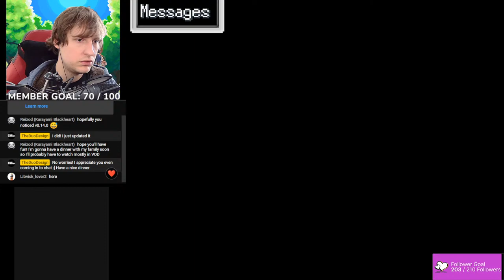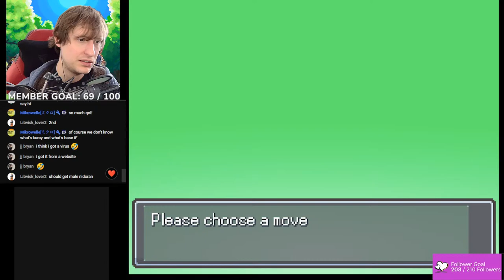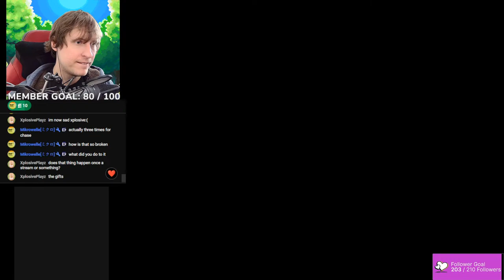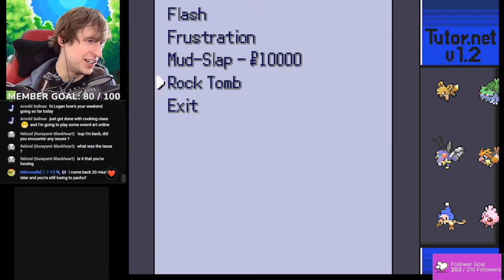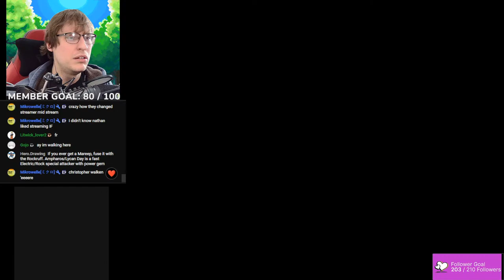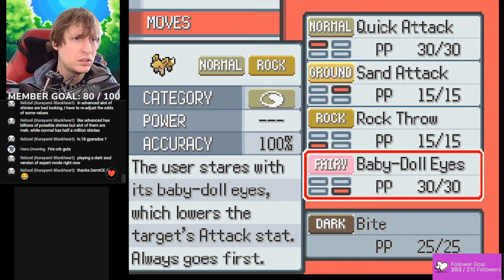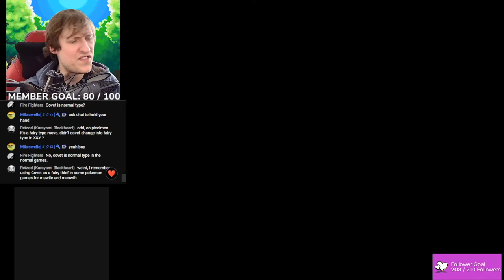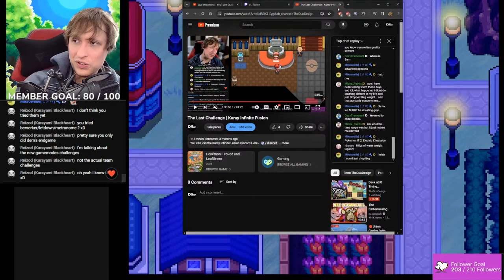Back at it! Trying Expert Mode | Kuray Infinite Fusion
My name is Logan and I am playing Kuray Infinite Fusion.  This is a standalone version of Infinite Fusion with much needed quality of life added to the game.

Please go here if you are interested in getting the game.